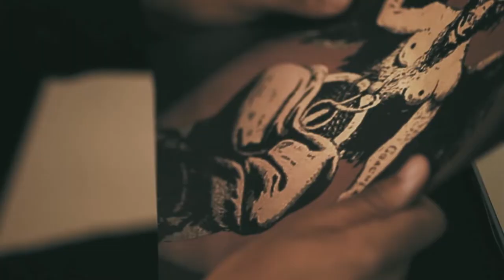PROSPER | Official Trailer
After 50 years in seclusion, the last witch of Salem returns for a customary sacrifice of a fresh group of youngsters to replenish her old soul.

COMING TO CABLE & VOD 6/3/2022
Directed by: Deronte Smith
Distributed by: Midnight Releasing